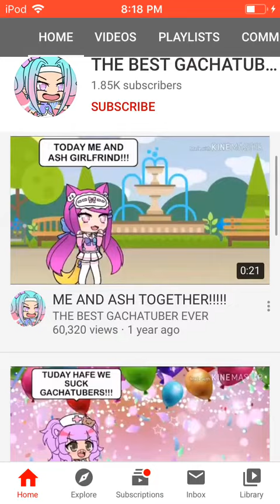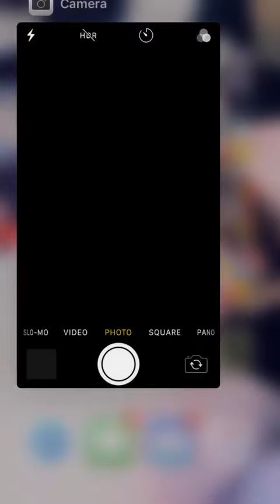These thing need to be addressed in the gacha community,